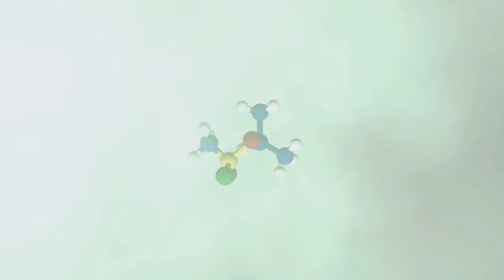Le sarin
Le Royaume-Uni est le deuxième pays, après la France, à affirmer que des armes chimiques sont utilisées en Syrie. Les deux pays évoquent le sarin, un agent neurotoxique mortel qui s'attaque au système nerveux.VIDEOGRAPHIE